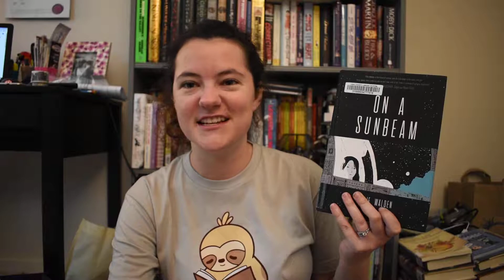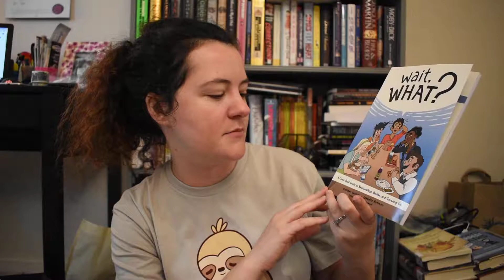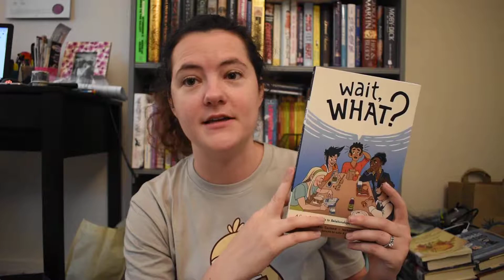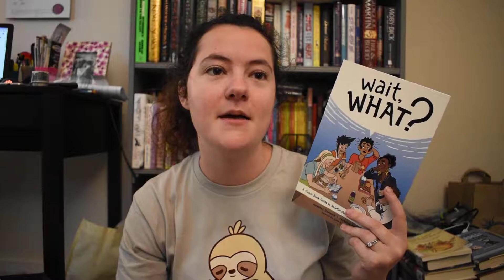Geekly Wrap-Up #5 ft. SpaceOperaSeptember [CC]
Hey friends and foes! This week's Geekly Wrap-Up features fewer books, more games, and 100% more BookNetFest FOMO than a typical week! Enjoy.